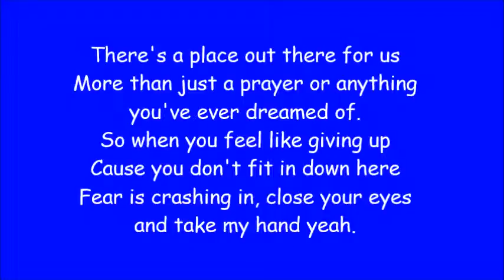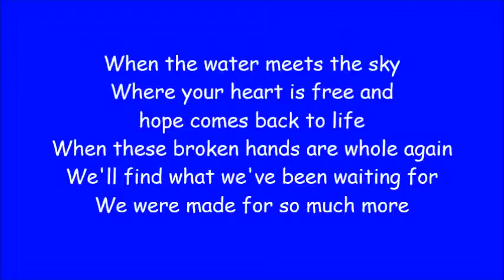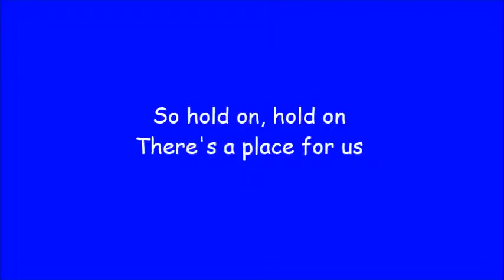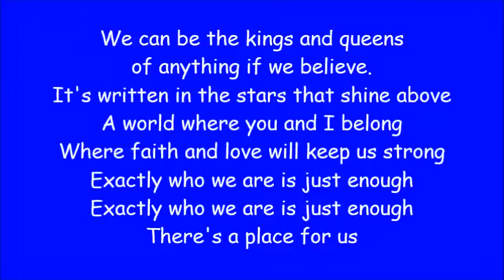Carrie Underwood ~ There's A Place For Us (Lyrics)